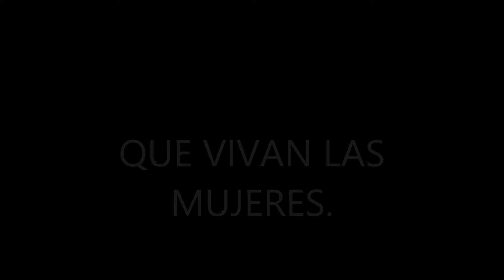QUE VIVAN LAS MUJERES DAGAM PRODUCCIONES